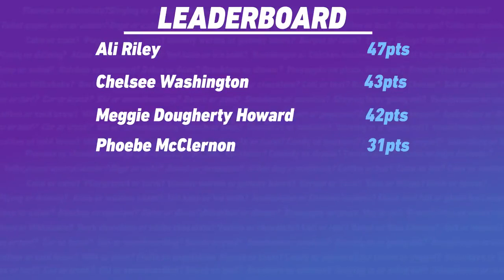This of That | Phoebe McClernon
Like our channel? Want to help out with woso contents?